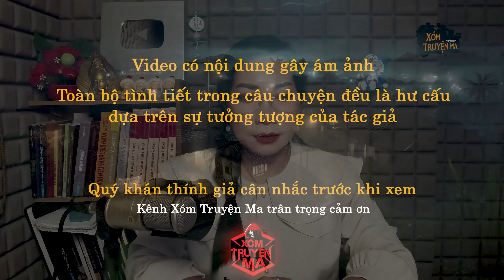LÒNG LANG DẠ QUỶ - Gã chồng vì tiền bán vợ | Truyện ma Trần Thy diễn đọc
Truyện ma có thật mới nhất: LÒNG LANG DẠ QUỶ - Người phụ nữ tên Luyến với gương mặt xinh đẹp, da dẻ mịn màng trắng trẻo thế mà Luyến lại phải lòng Chuân, 1 người cao hơn cô 2 tuổi cũng là người cùng làng, anh này cũng không mấy khá giả gì mà chỉ được cái khiến cô cảm động vì tin tưởng tình cảm mà anh dành cho mình là thật. Được một thời gian thì cô có thai. Định báo tin mừng này cho chồng vào ngày kỷ niệm ngày cưới thì Chuân mở tiệc mời đám bạn lâu năm gặp lại. Nhưng đám bạn ấy lại là thành viên trong đường dây bán những cô gái qua Trung Quốc làm vợ, trong đó Chiến là tên cầm đầu. Hắn dụ Chuân bán vợ mình rồi nhận một số tiền, lúc đầu Chuân không đồng ý, nhưng Chiến trả gấp đôi, Chuân đồng ý ngay lập tức. Hắn ôm số tiền lớn tới một nơi không ai quen hắn rồi hưởng thụ một mình. Sau khi chuẩn bị đem Luyến cho người ta, cô thừa sơ hở bỏ chạy khiến cho Chiến không giữ được bình tĩnh đánh cô đến chết.
Tác Giả : Thiên Tường
Diễn đọc: MC Trần Thy - Xóm Truyện Ma
► Qua tài tài khoản : 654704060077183 - Trần Hồng Yến Thy -  Ngân hàng quốc tế VIB
► Qua tài khoản momo : 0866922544
© Bản quyền video này thuộc về XÓM TRUYỆN MA